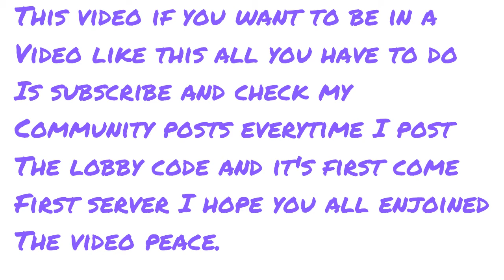Dragon Ball legends but it's a Jojo reference vs Subscribers pt2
Link to red stone saiyan yt👉